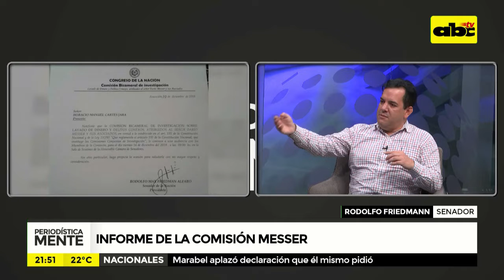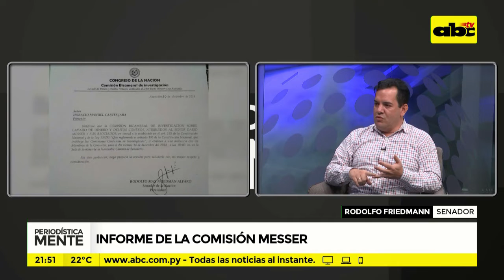Periodísticamente: Rodolfo Friedmann parte 2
Hablamos hoy con el senador Rodolfo Friedmann, presidente de la comisión Bicameral de investigación sobre lavado de dinero y delitos conexos atribuidos a Dario Messer y sus asociados, más conocida como Comisión Messer.